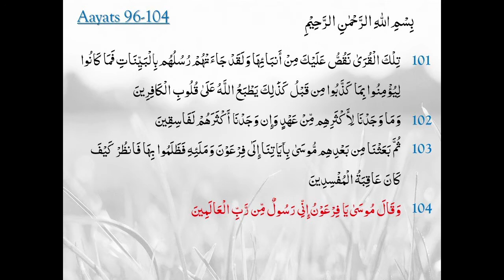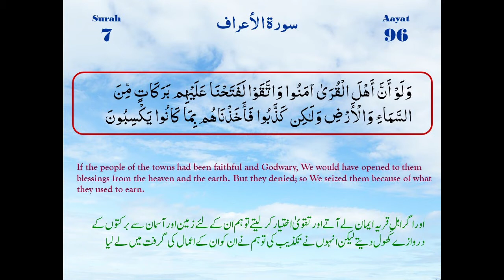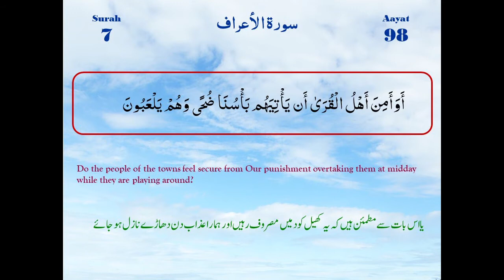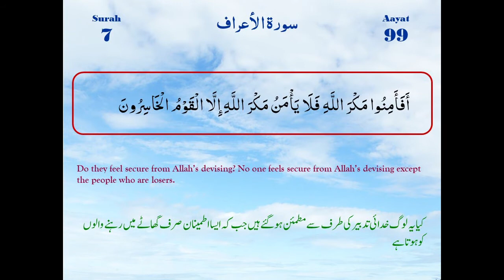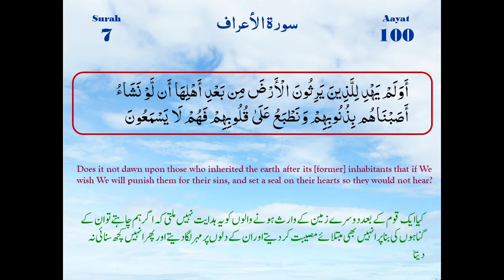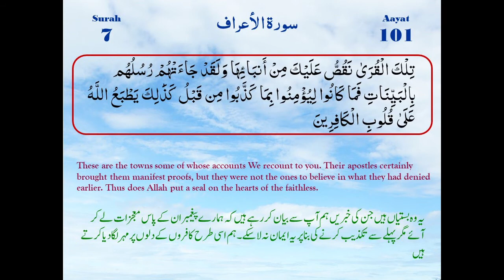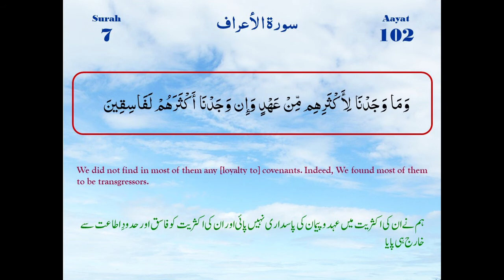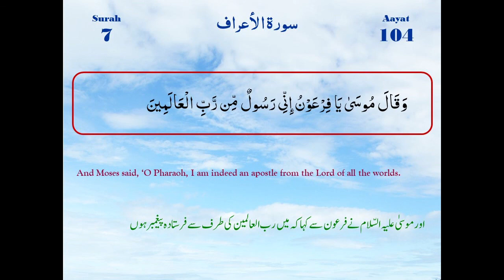Surah Al A'raf Ayaat 96-104 | Maulana M. Raza Dawoodani